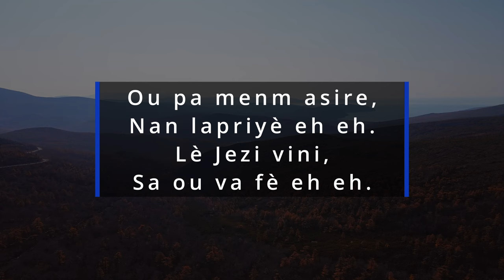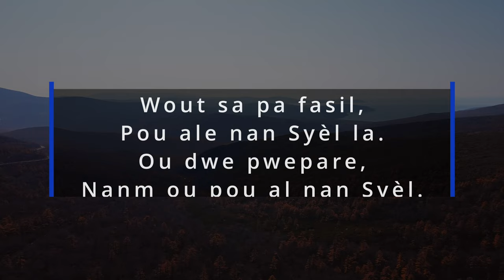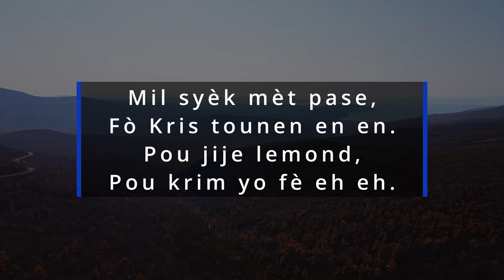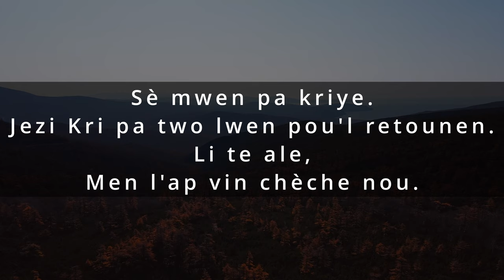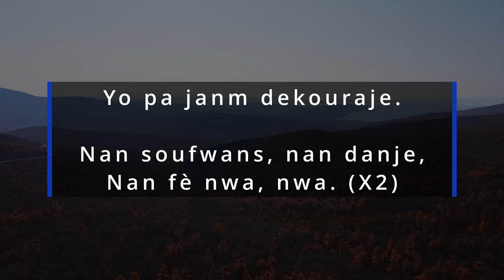SISPANN BAY MANTI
Group JEC de Wanament

Disponib pou download sou:
Spotify, iTunes, Amazon & Google Music
Ak tout lòt platforms yo

Konpozitè: Wester Desamours
Tèks & Mizik: Wester Desamours

Musicians:
Gita Agoch: Abellin Mezard
Enstriman & Lid Vokal: Wester Desamours
Refwen: Jonathan R. Junior & Philouse Julmiste
Joro Mix Recording Studio

MIXING & MASTERING
Wester Desamours
Basla Productions
Berlin, Germany

Wester Desamours